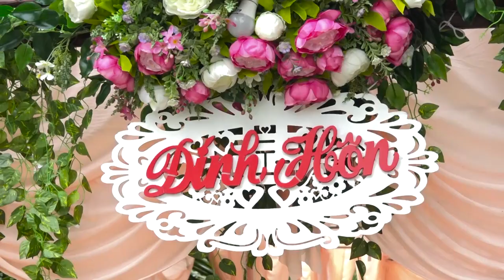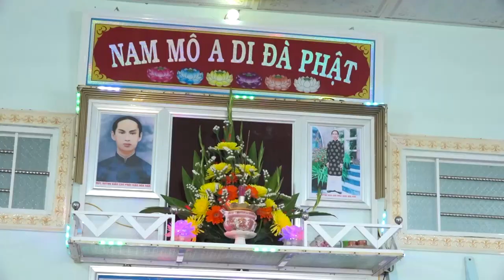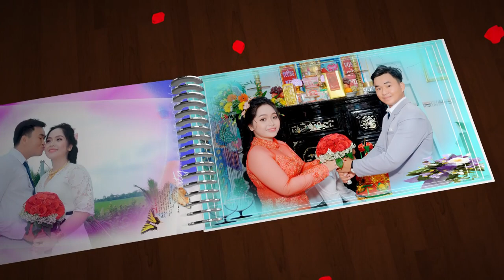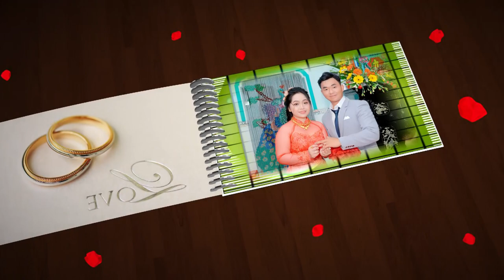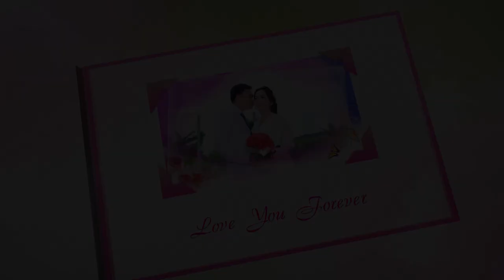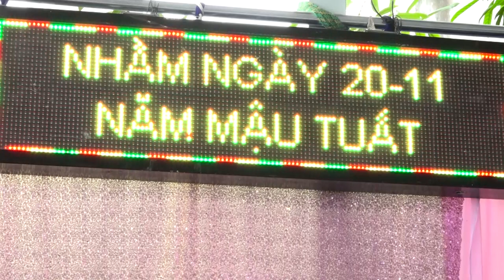AN KHUONG 0376755778 ( TINH & NGOC )